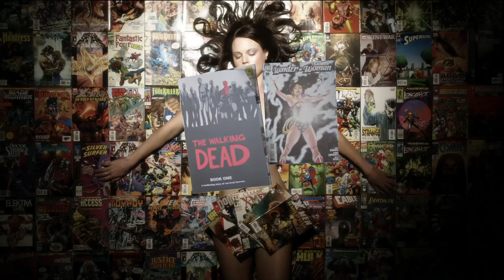G33K & G4M3R Girls (Geek & Gamer Girls): Original Version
Hi! We decided to upload the original version of our song so that all of our videos were in one happy home. Thank you all for your love and support. More Team Unicorn music videos and shorts coming soon! Until then, enjoy the original version (there is an extended version on our channel too!) of the music video that brought Team Unicorn together.

"G33K & G4M3R Girls", also known as the "Geek & Gamer Girls" song is the project that brought Team Unicorn together. With over a million views in it's first week on Break.com, "G&GG" references everything in pop culture from video games to Dr. Who. With funding from Break.com, the song is a love letter written by Team Unicorn about everything geeky that they cherish and features cameos from geek icons Seth Green, Katee Sackhoff & Stan Lee. Although the video's sexy costumes and "American Beauty" style shots
started a worldwide debate about sexuality in the geek world, the video was intentionally done as a direct parody of Katy Perry's music video for her song "California Gurls".